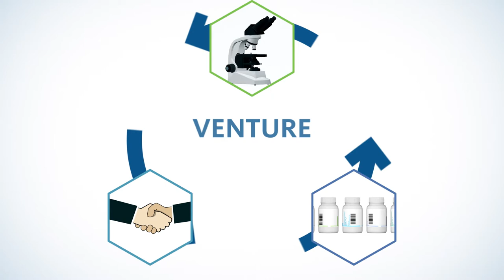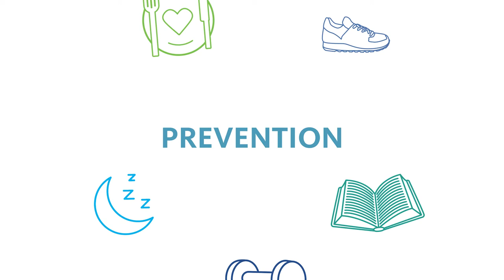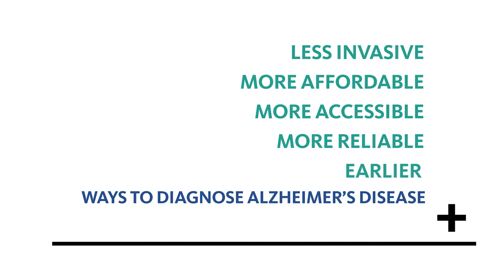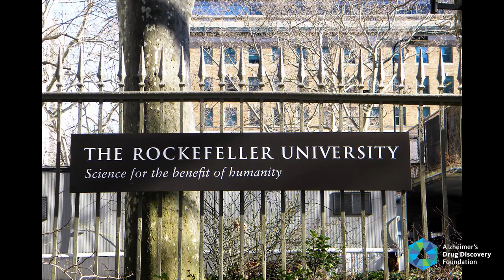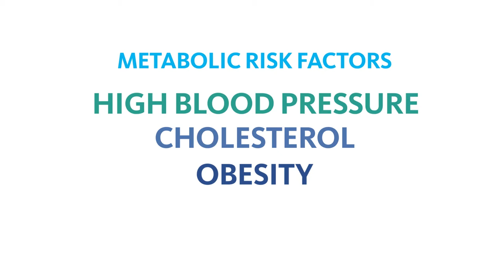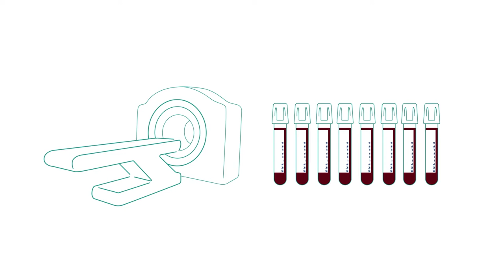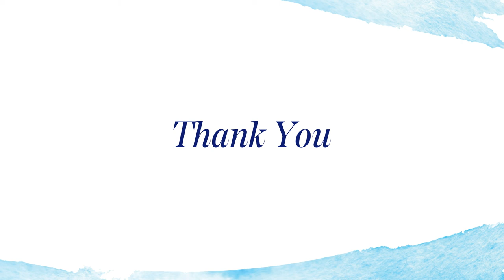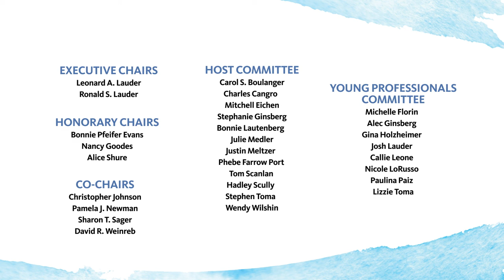Twelfth Annual Fall Symposium & Luncheon Featuring the Melvin R. Goodes Prize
This year, the Melvin R. Goodes Prize for Excellence in Alzheimer’s Drug Discovery will be presented to Miia Kivipelto, MD, PhD.  Dr. Kivipelto is a groundbreaking Finnish neuroscientist who is overseeing the world’s first global initiative for preventing dementia and Alzheimer's disease, the FINGERS study.

The Charles Evans Award will be presented to Howard Kaneff and Mitchell Kaneff, for their leadership and tireless efforts on behalf of our mission. The advocacy, talent, dedication, and energy that they bring to the ADDF, continues to inspire us, and serves as a powerful example to others.